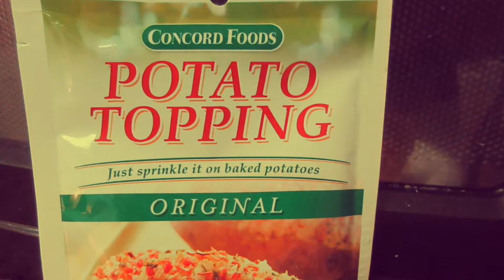Mashed potatoes with cheddar cheese chicken bites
Fast, easy, and very cheap meal. I hope you guys enjoy it💪🏽💯